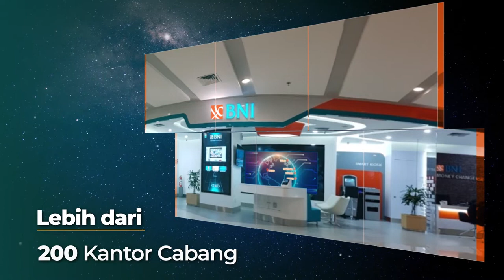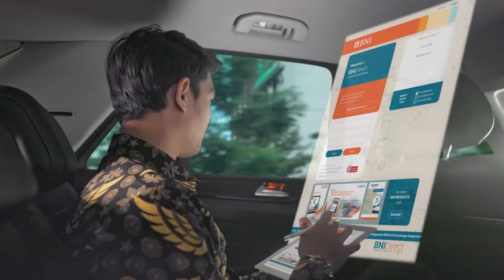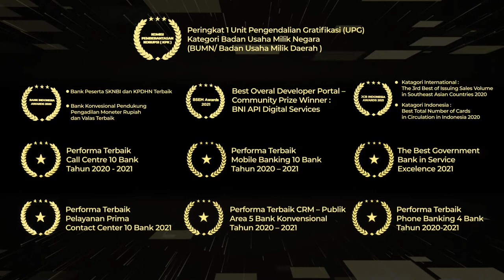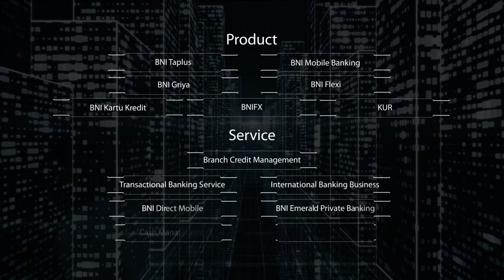Company Profile PT Bank Negara Indonesia (Persero) Tbk | IDX:BBNI